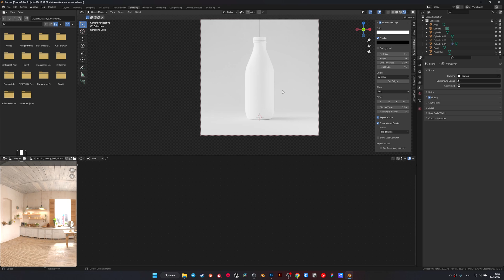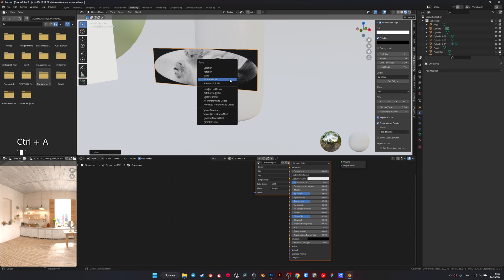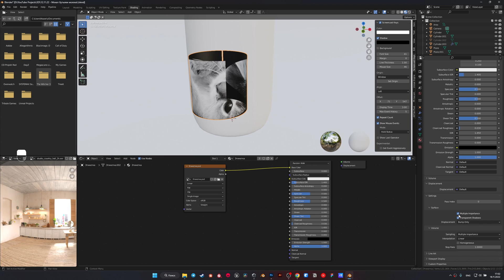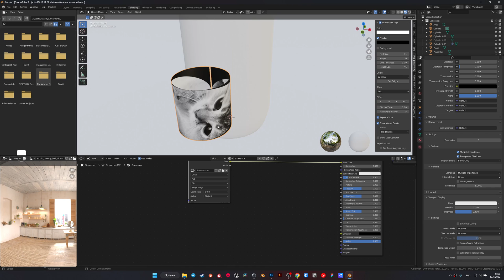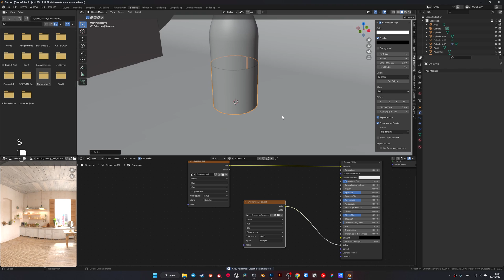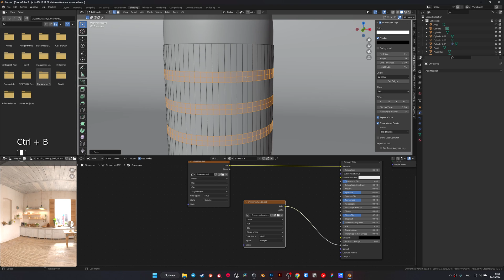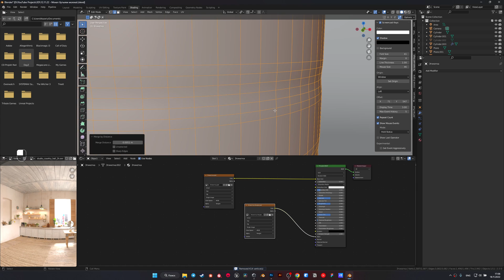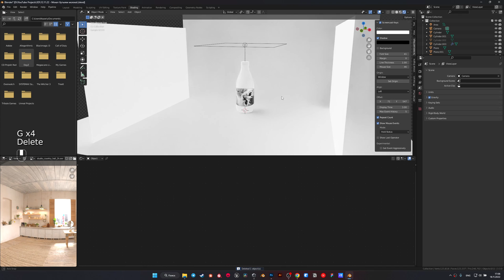Делаем этикетку для бутылки в Blender / Bottle label quickly and conveniently in Blender 3D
Привет, нашёл вот такой вот удобный способ создания этикетки на бутылку без лишних угадываний пропорций и возни с развёрткой. Так же показал как сделать кастомную форму для вашей этикетки.
Hello, I found such a convenient way to create a label for a bottle without unnecessary guessing of proportions and fuss with a scan. He also showed how to make a custom shape for your label.